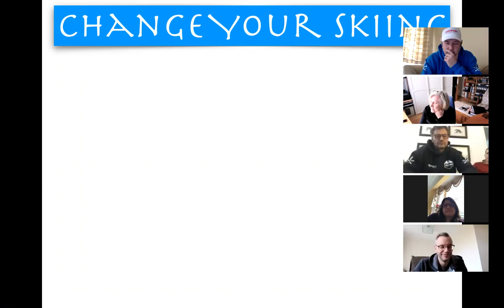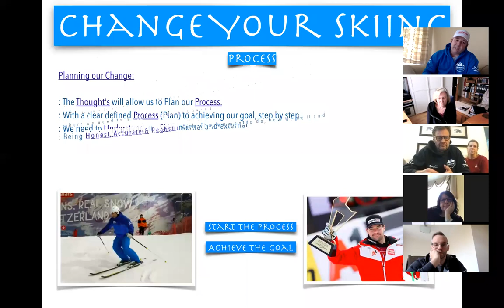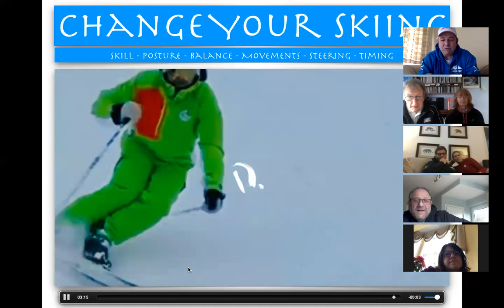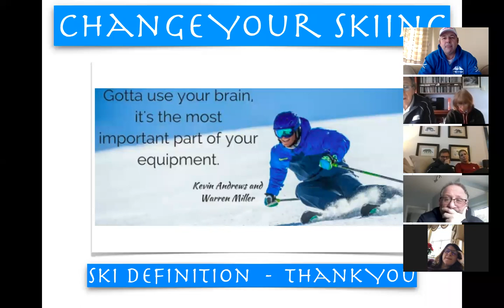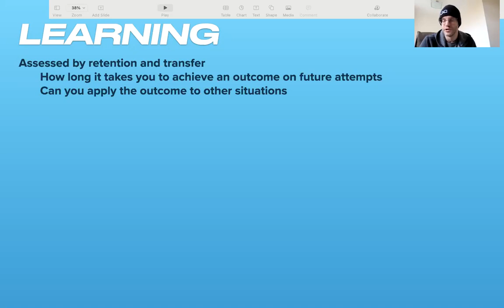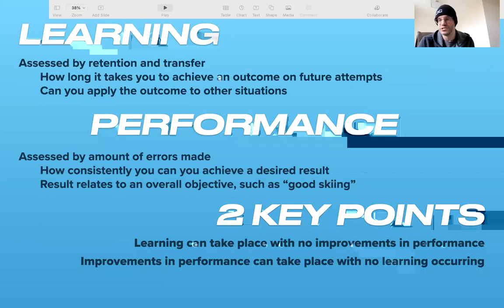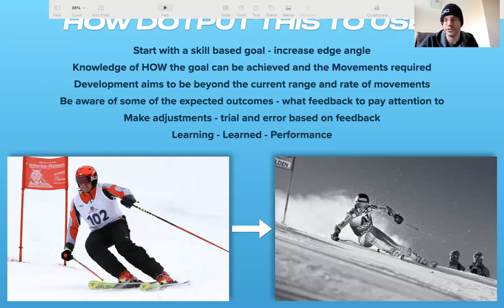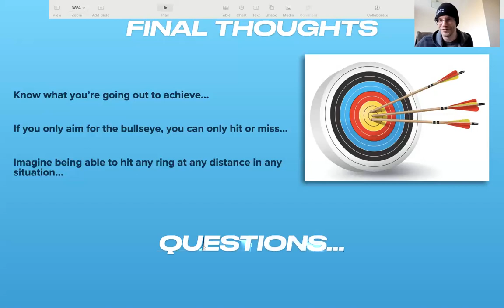Ski Presentation from Ski Definition 3/2/2021 - Chat / Get together / Ski Discussions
Ski Presentation from Ski Definition 3/2/2021 - Chat / Get together / Ski Discussions - With Ali Smith & Mark Shaxted - Change Your Skiing insight to the Thoughts, Process, Skills and Understanding.